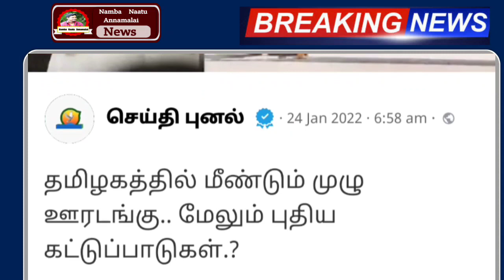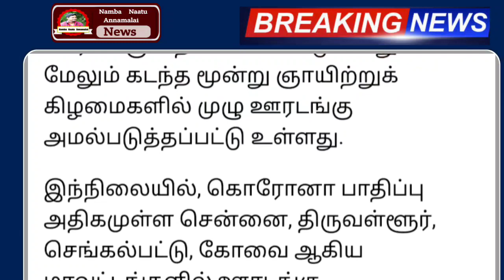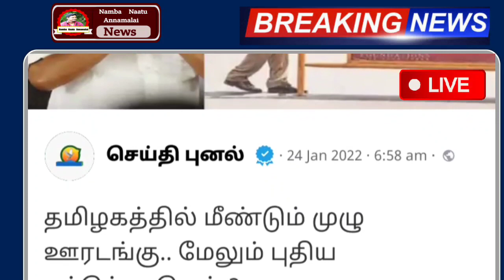தமிழகம் முழுவதும் நாளை முதல் முழு ஊரடங்கு கடைகள் அடைப்பு பஸ் ஓடாது | Tamilnadu Lockdown news today